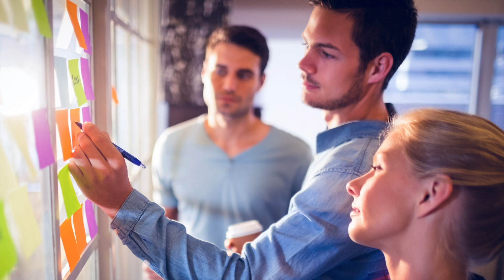90 second culture assessment video